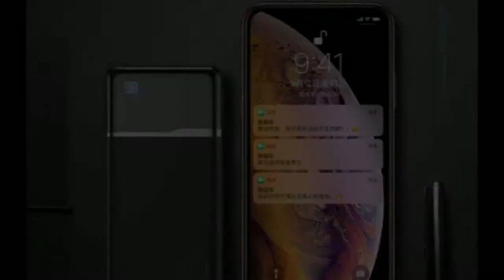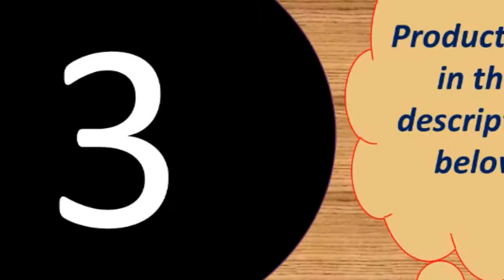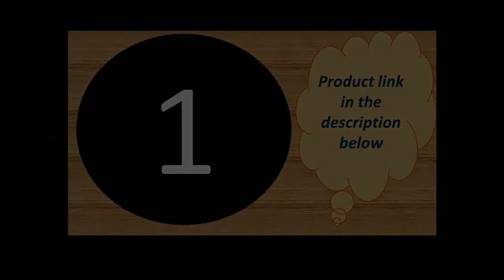Top 10 best high capacity power bank 2018 Under 50$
Quick Charge 3.0 USB Powerbank External Battery

Features :
Capacity : 20000mAh
Output : 5V 1A/5V 2.1A
Input : 5V/2.1A

Specifications :
Size: L16.7CM*8.25CM*H2.3CM
Color: White
Weight : About 472g

3 Inputs
-Micro Input: DC 5V-2.1A Max
-Type C Input: DC 5V-2.1A Max
-For iPhone Input : DC 5V-2.1A Max
3 Outputs
 -Battery Capacity:30000mAh/3.7V, 111Wh
-Rated Capacity: 18000mAh
-Size: 15.8*7.3*3.3cm
-Weight:About 610g(Not included package)
-Product Certification:CE, RoHs, FC

-USB 4+Type C: 5V/3A Max (at the same time)
-Total Output: 5V/6A 30W Max

Size: About 14.5*6.5*3.8cm
Weight :About 509g
Battery Capacity: 30000mAh/3.8V  114Wh
Rated Capacity: 18000mAh

Product Details--
Brand:PZOZ
Li- polymer Battery
Battery capacity:10000mAh
Rated capacity:5800mAh
Input: DC 5V2A
Output 1:DC 5V1A
Output 2:DC 5V2.1A (Max)
Maximum total output:DC 5V2.1A (Max)
Lithium battery energy:37W
Product Size: 63*93.5*25mm
Weight:224g
Product Certification: RoHs CE FCC